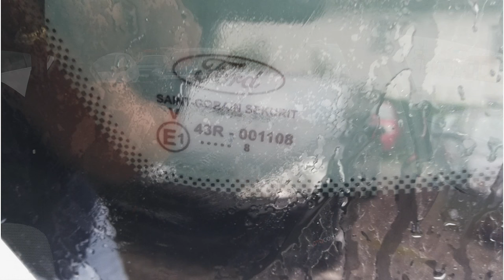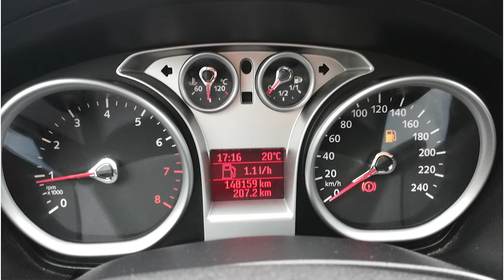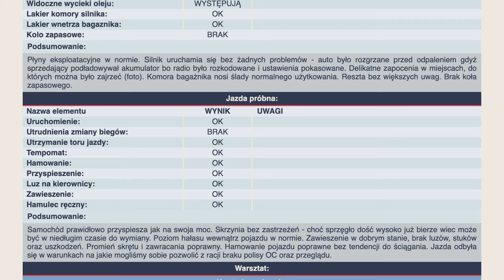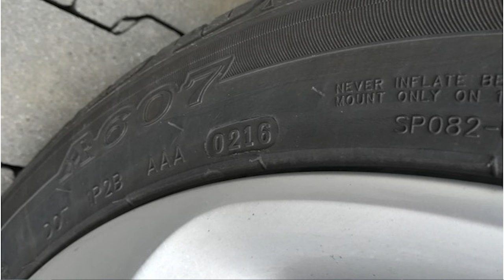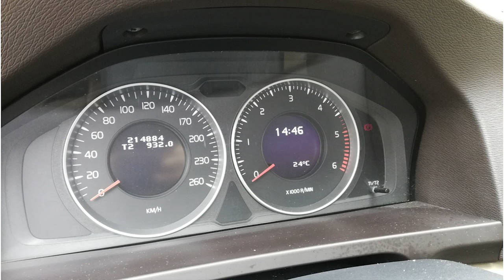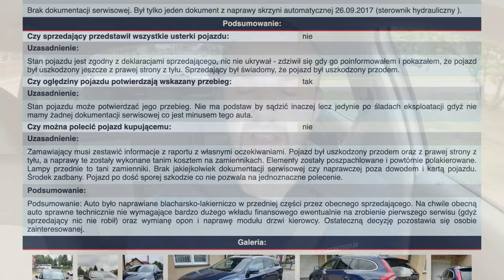Sprawdzenie auta przed kupnem - Ford Focus i Volvo V60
Ekspert Tomek z Rzeszowa ma dziś do sprawdzenia dwa samochody Forda Focusa i Volvo V60. Chcecie zobaczyć jak wypadły? Zapraszamy!